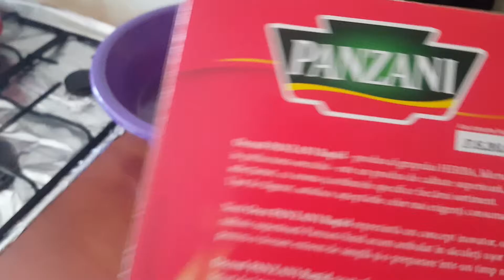THIS IS MY DOG FOOD IS RECOMMENDED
Hello this is may Chanel
MAX and MAYA Video Blog is firt video blog witch dog !
I'll post ONLY VIDEOS WITCH MAY HAPPY DOG
May Dog is Max is born - 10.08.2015 and  is Maya and is born 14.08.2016.
History:
German Shepherd Dog information including pictures, training, behavior, and care of German Shepherds and dog breed mixes.The German Shepherd (German: Deutscher Schäferhund, German pronunciation: [ˈʃɛːfɐˌhʊnt]) is a breed of medium to large-sized working dog that originated in Germany. The breed's officially recognized name is German Shepherd Dog in the English language, sometimes abbreviated as GSD and was also formerly known as the Alsatian in Britain.[5] The German Shepherd is a relatively new breed of dog, with their origin dating to 1899. As part of the Herding Group, German Shepherds are working dogs developed originally for herding sheep.